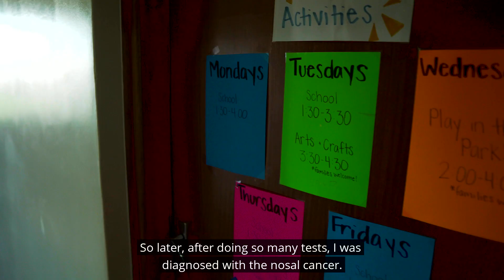One Day Stories: Sylvester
We are grateful for your generous support of Living Room. Your partnership has assisted our team to lovingly support and care for high school senior, Sylvester. Two years ago, Sylvester went to the doctor thinking he had a simple cold; only to discover that his condition was much more serious. He was diagnosed with nasal cancer and would need to travel over 150 miles (a 6-hour journey by public transport) to get treatment. In an effort to make his treatments and travels less difficult, Living Room has been hosting Sylvester at Micah’s Guest House. With gratitude, Sylvester expresses: “Being at Living Room is a blessing to me because this place is like a home to me.”

This is what it looks like to love – one day at a time.